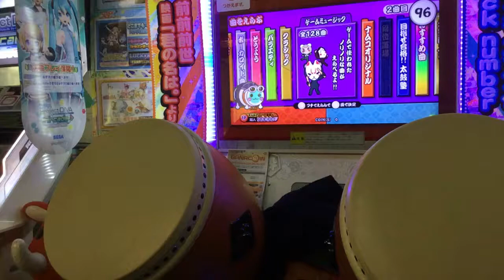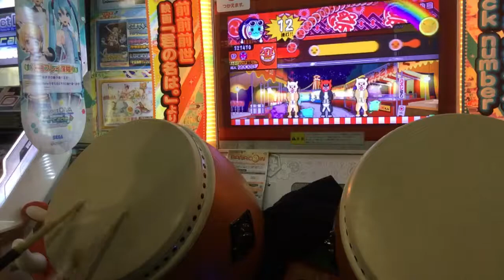[太鼓の達人 イエロー] 極圏 [おに] 全良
初日
初見→2回目で終了
ヴァーナスだから手元汚い